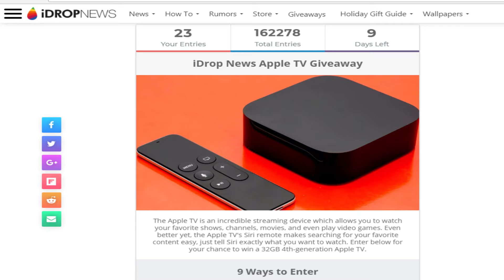How to get a free Apple TV (149$) Giveaway 2017 || IDropNews Giveaway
Hello friends in this channel you will get notified about all the giveaways by popular and trusted websites and youtubers.

In today's video i am informing about the IDropNews Apple TV Giveaway.

In our channel we inform about all giveaways running all around the world u can check our channel to participate in other giveaway running now there r many giveaways on air now so

SHARE our videos with your friends and family let they also participate in the giveaways AND

And if i am missing the giveaways of any popular website or youtuber please say down in the comment section

You can check the IDropNews website and YouTube channel for all latest Apple gadget review and news  by the below  links